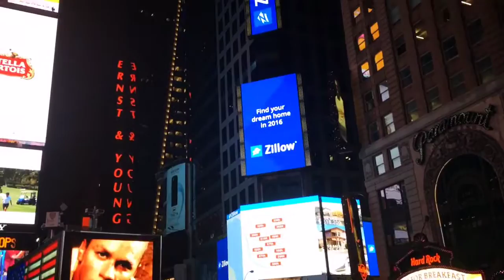New York - Manhattan nocą - 31.01.2016